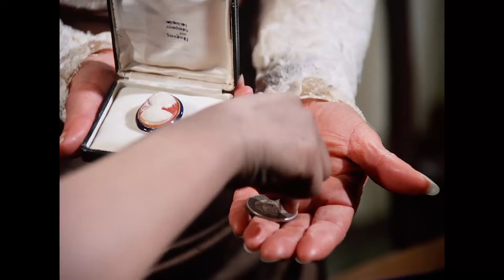La Familia Ingalls - "El último verano" 4/6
TEMP. 9 cap.19 El último verano 4/6